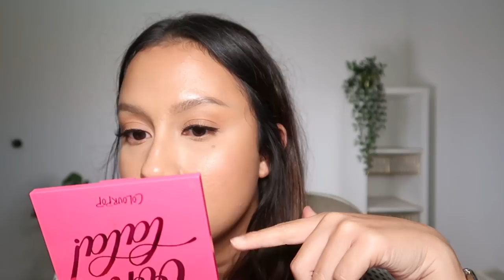BATTLE OF THE PRIMER #1 | HOURGLASS MINERAL VEIL PRIMER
Hi guys,
In this video I want to test primers that I bought to compare which one suit my skin condition the most. I have oily combination, my skin gets really dry on winter and very oily on summer. It's summer here in Germany.
Hope you guys enjoy this video, more to come!

Product used:
I'm From Rice Toner
Klairs Vitamin E Mask

IT Cosmetics CC Cream Full Coverage Shade Tan
L'oreal Infailable Concealer Shade 329
Make Up Revolution Foundation Stick F14 for contour
Fenty Beauty Loose Powder Shade Butter
Benefit Hoola Bronzer
BLP Beauty Sunrise Blush

Lips:
Colourpop Magic Wand
BLP Beauty Maple Waffle